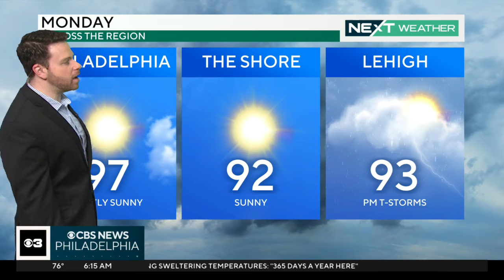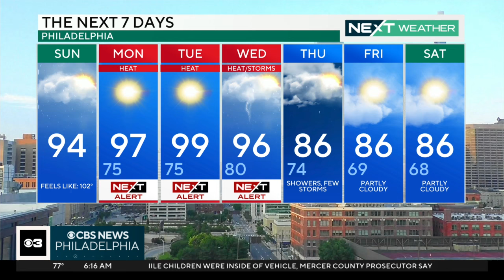Philadelphia region under a heat advisory Sunday, a few showers possible later in the day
Another heatwave is underway in the Philadelphia region, and a heat advisory covers the region until Tuesday morning. Then an excessive heat watch goes into effect. A few pop-up showers and rumbles of thunder are also possible Sunday evening. Meteorologist Andrew Kozak has your forecast.